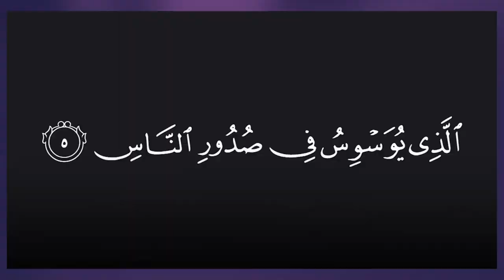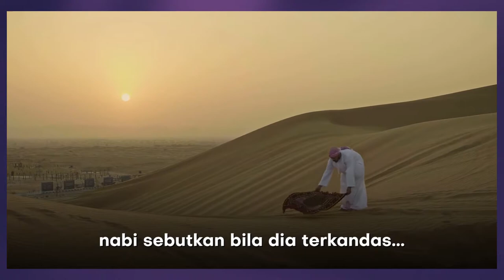Bisikan Hati dan Bisikan Syaitan - Tafsir Ringkas Surah An-Nas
Kenapa Syaitan “Attack” HATI Manusia untuk dihasut dan digoda.
ٱلَّذِى يُوَسْوِسُ فِى صُدُورِ ٱلنَّاسِ
Gangguan dan bisikan Syaitan bermula dari Hati.

Ada 6 keutamaan dan pelajaran menarik kita boleh belajar dari Surah An-Naas (beserta visual)